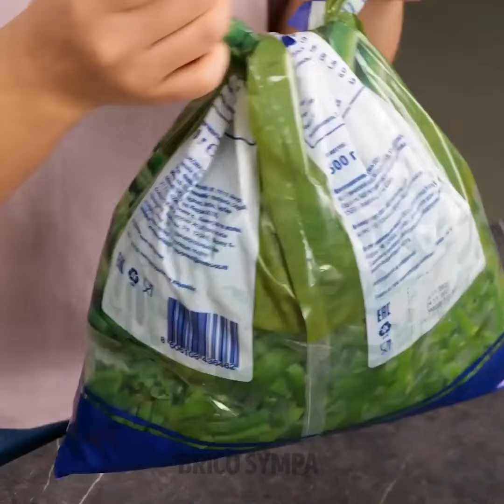👨‍🍳 Révélation des secrets de Masterchef! Les astuces de cuisine les plus simples jamais réalisées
Rejoignez-nous alors que nous explorons les astuces de cuisine les plus faciles et emmenez vos compétences culinaires à de nouveaux sommets! 🍽️